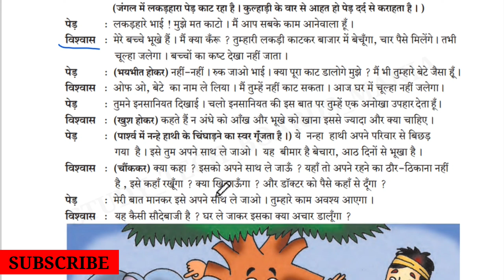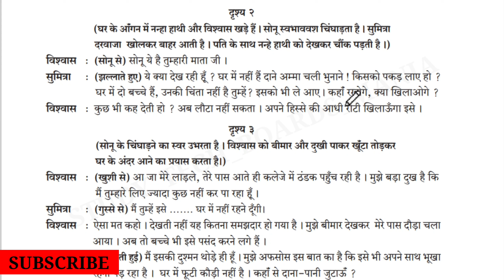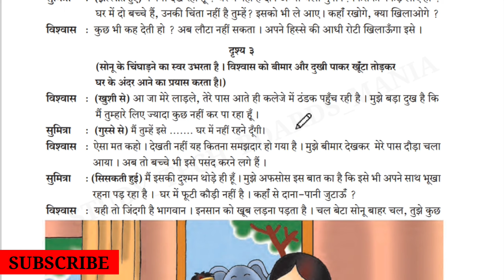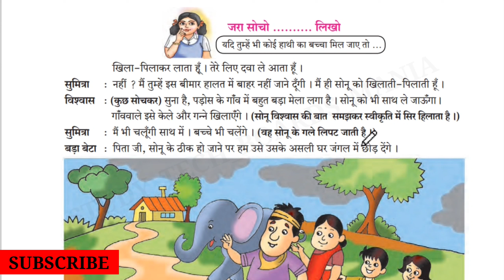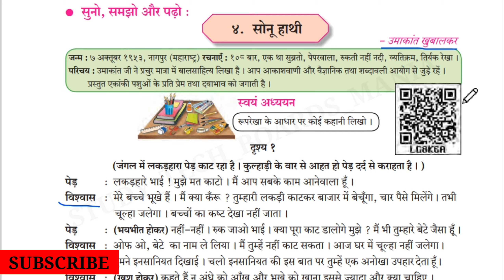4. सोनू हाथी ( उमाकांत ) Complete Explanation / 7th Class Sugambharti Hindi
4. सोनू हाथी ( उमाकांत ) Complete Explanation / 7th Class Sugambharti Hindi